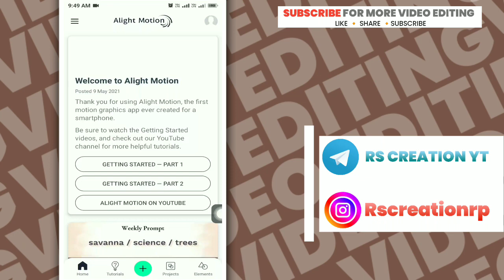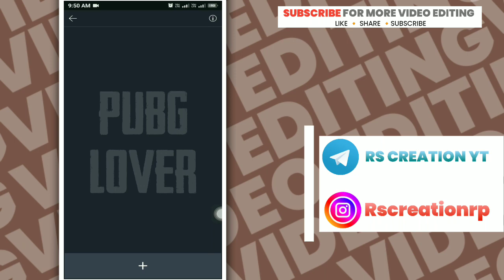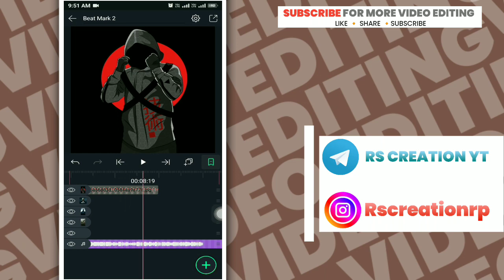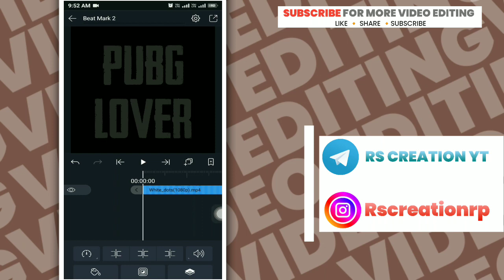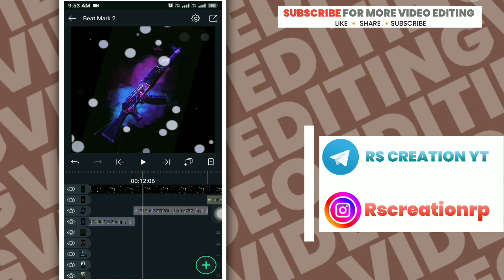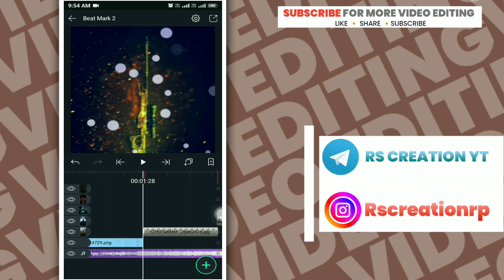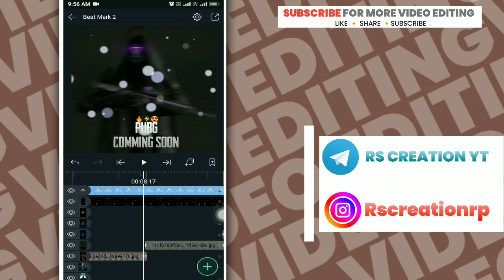Pubg Coming Soon Status Video Editing in Alight motion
🔶Queries Solved :

1} Pubg Status video editing in Alight motion
2} Pubg Status Video Editing
3} Pubg Special Video Editing in Alight motion
4} Pubg Mobile Video Editing
5} Pubg WhatsApp Status video editing in Alight motion
6} Pubg Coming soon status
7} Pubg Coming Sonn status editing in Alight motion
8}Pubg coming sonn Whats app Status

Thank You RSCREATION 😘